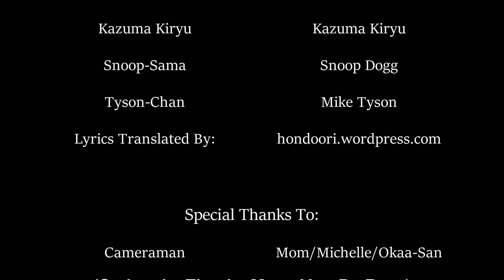Baka Mitai (How Foolish) Yakuza 0 Cover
"I sing for you..."

This is what happens when the Yakuza 0 hits you too hard. Special thanks to my moms for the masterful camera work, hondoori.wordpress.com for the beautiful translation and Sega for the sick game and music. Go buy Yakuza 0, baka.

I do not own Yakuza 0 or any of the properties therein. All credits to their original owners.